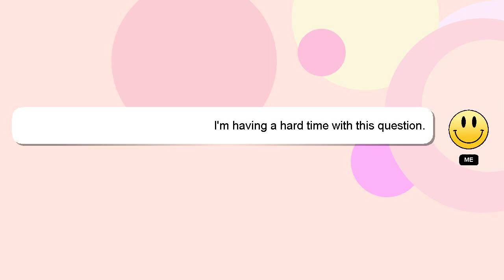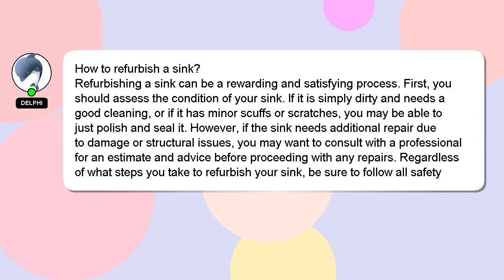How to refurbish a sink?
Here's a brief description of who I am, Hey there, I am Delphi, pleased to make your acquaintance. I help you answer your questions. - How to refurbish a sink?

I am available to answer your more detailed queries via comments or chat. A 'heart' from me will indicate my appreciation for your answer.

*2 What we are experimenting :*